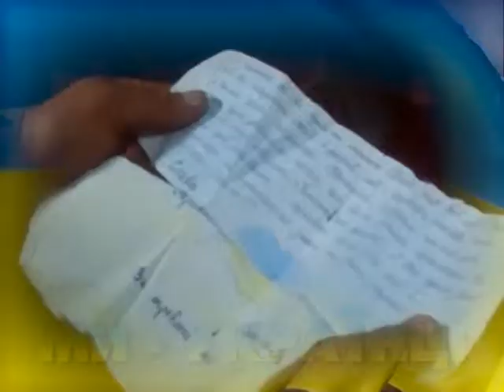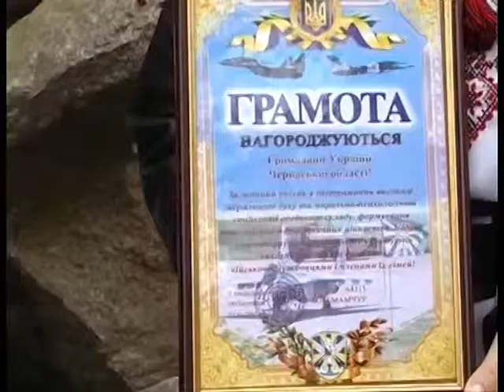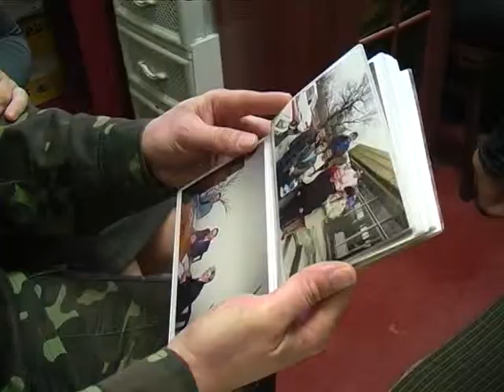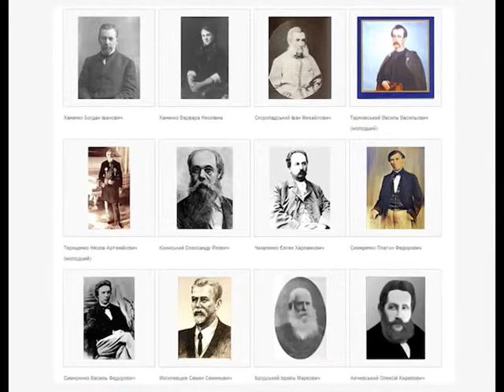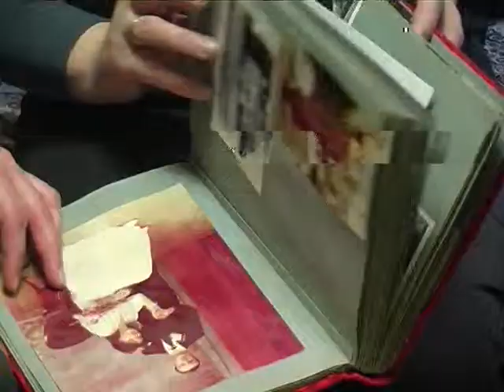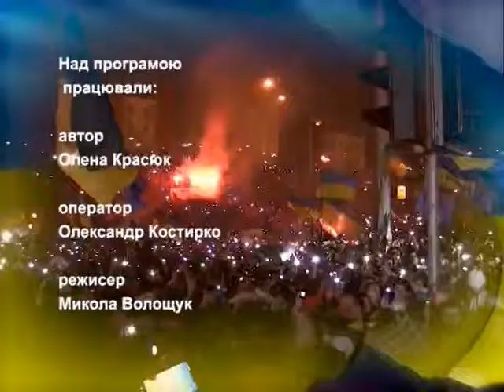Ми - українці 04 01 15